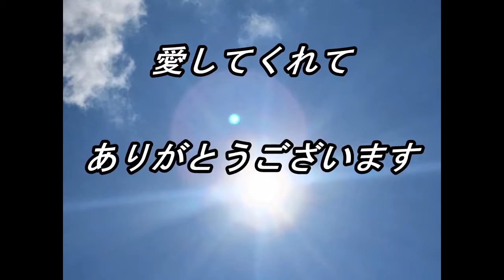天空の愛part 151